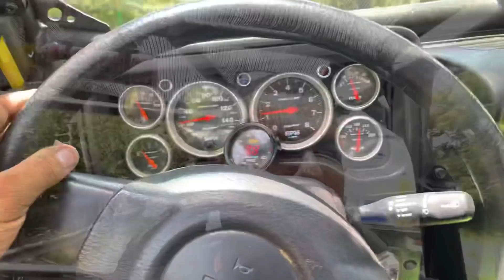Que paso en el Taller? Problemas con DeadPool Capitulo 30 by Waldys Off Road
Aqui te puedes enterar de todo lo que esta pasando en el Taller con los Vehículos de los clientes y en este Capitulo puedes ver el Comienzo de la Transformación del Caterpillar 2.0